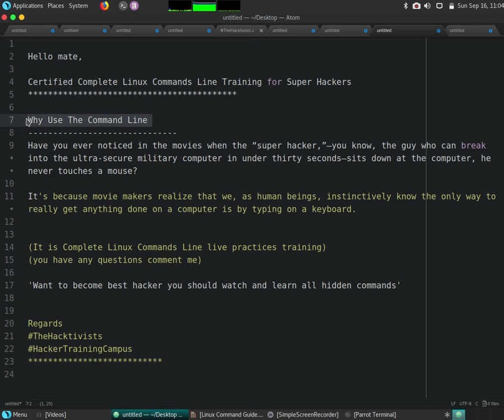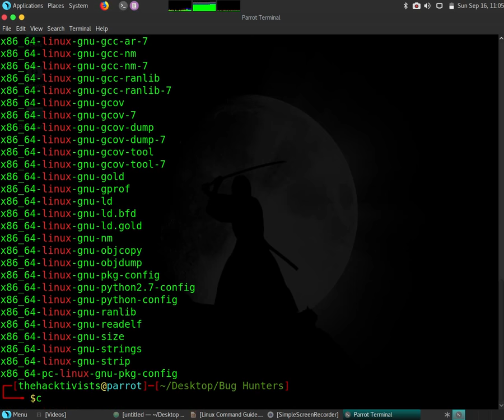Linux Command : grep command Print Lines Matching A Pattern